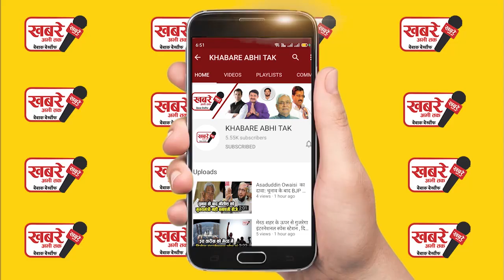भारत के इन शहरों में भूकंप का झटका, घरों से बाहर निकले लोग